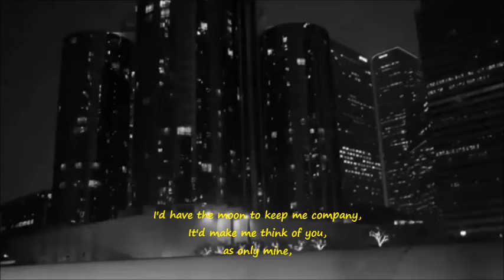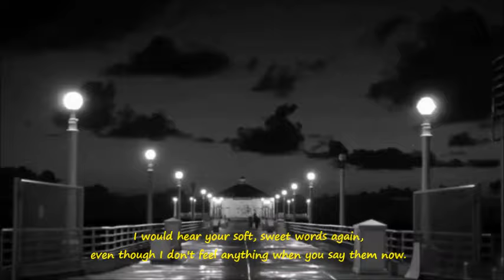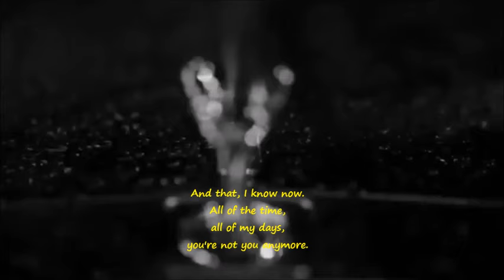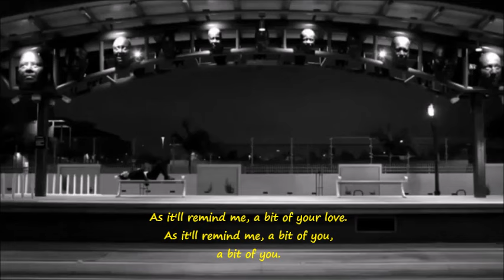Peppino Gagliardi – Che Vuole Questa Musica Stasera (english lyrics)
Meet me
at the beginning
of forever...

Lyrics:
Che vuole questa musica stasera,
che mi riporta un poco del passato,
la luna ci teneva compagnia,
io ti sentivo mia,
soltanto mia,
soltanto mia.

Vorrei tenerti qui, vicino a me,
adesso che fra noi non c'è più nulla,
vorrei sentire ancor le tue parole,
quelle parole che non sento più.

Il mondo intorno a noi non esisteva
per la felicità che tu mi davi.
Che me ne faccio ormai
di tutti i giorni miei
se nei miei giorni
non ci sei più tu.

che mi riporta un poco del tuo amore,
che mi riporta un poco di te.

un poco di te.